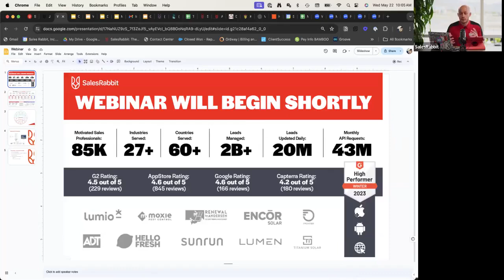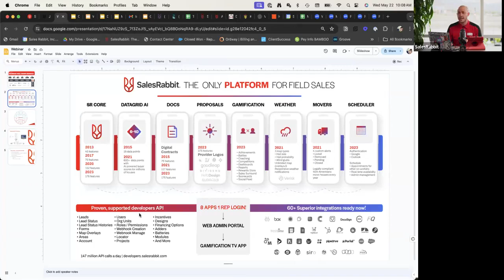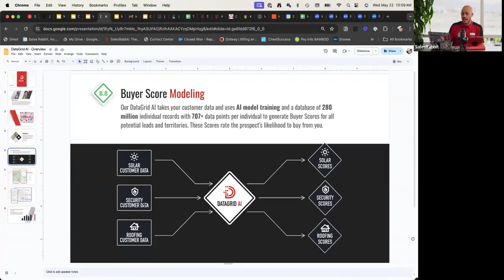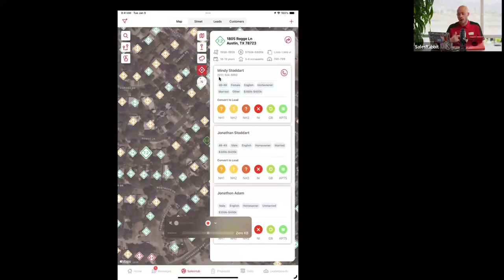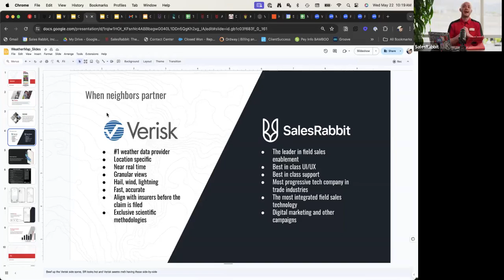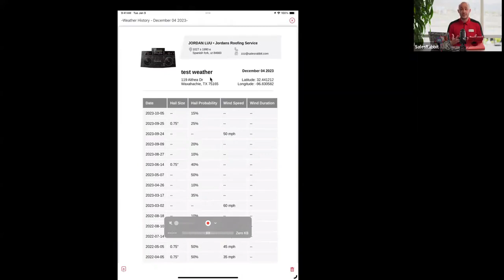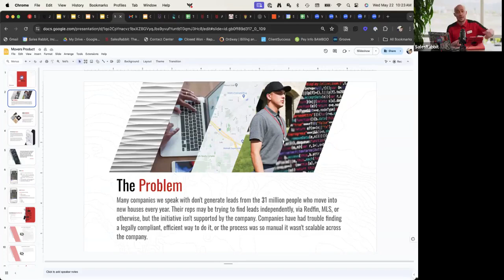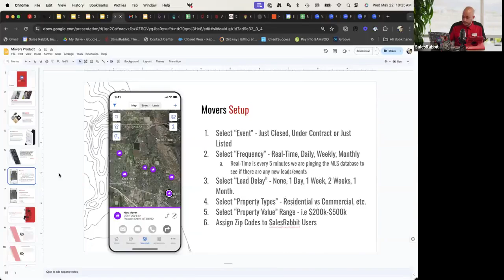3 Ways to Generate a Strong Lead List with SalesRabbit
Here is what we covered:

-DataGrid AI
-Weather
-Movers (New move-in leads)
-Insider secrets for how to get the most out of SalesRabbit